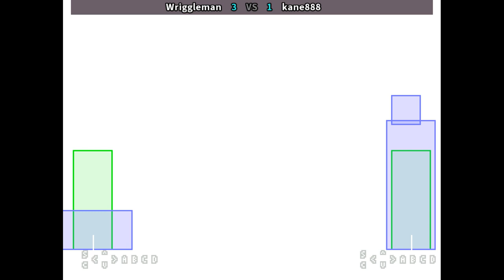KOF98 ECK2.0 🕹 Wriggleman VS kane888